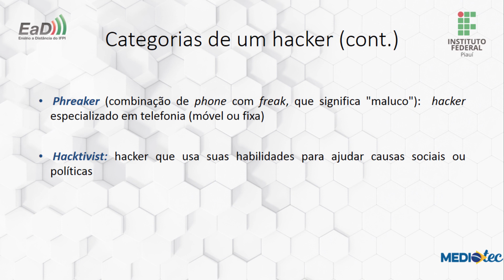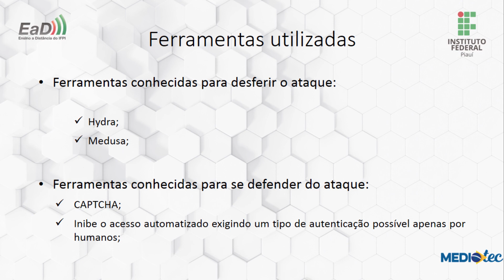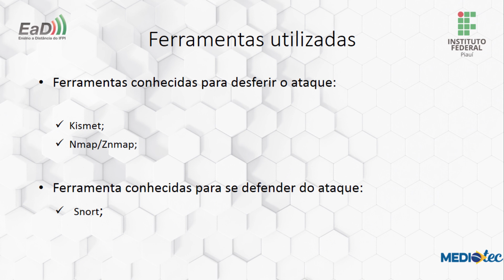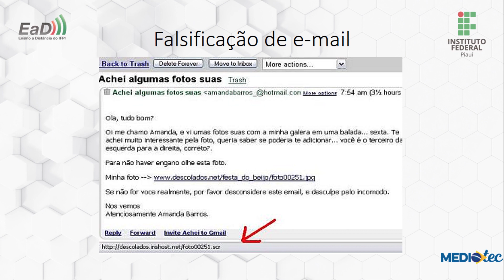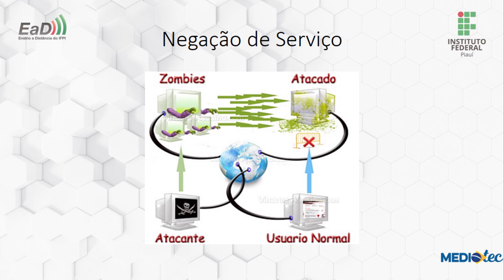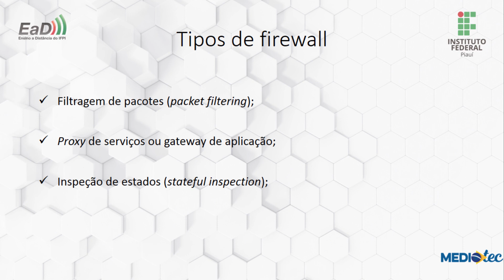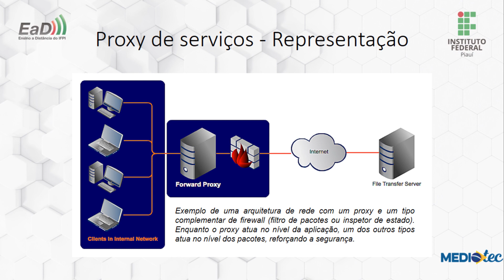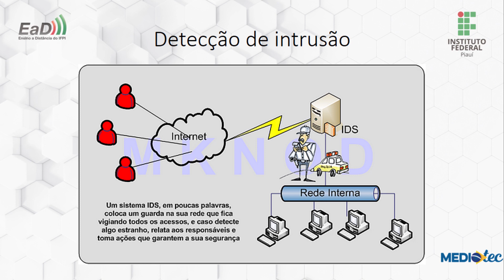Redes de Computadores - Segurança em Redes de Computadores - Aula 03